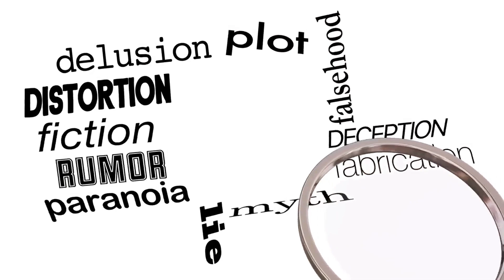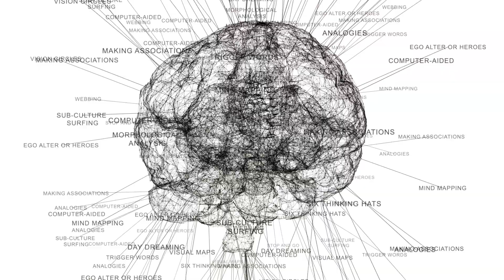Conspiracy Theories: A Dangerous Game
Take a journey into the world of conspiracy theories, and why it can be a dangerous game.